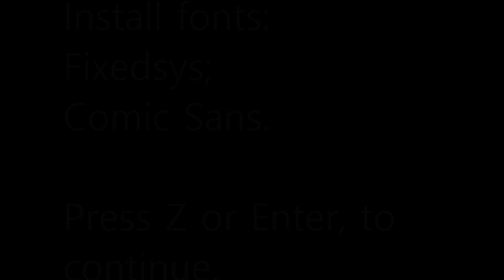undertale Hard mode Sans battle2 update! [Demo,undertale fangame]